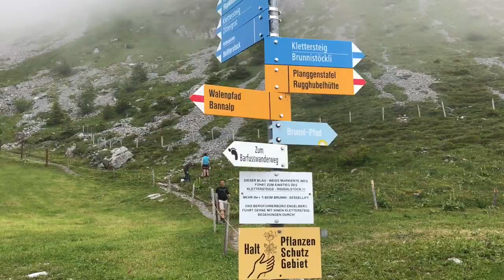Brunni Engelberg Switzerland 🇨🇭/Family Friendly hikes| Filipino-Swiss family fun🇨🇭🇵🇭